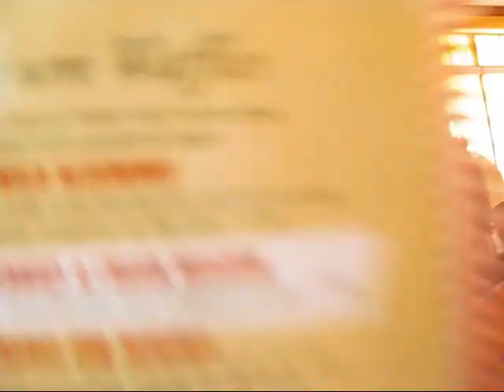Glenbrook South Turnabout 2009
sorry it's shakey

my group's night

copyright universal music group and WMG